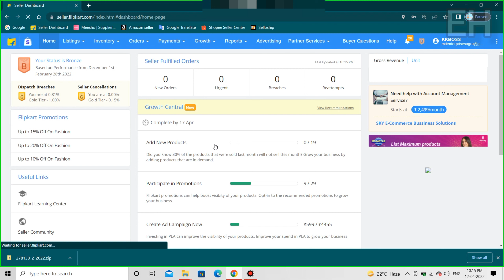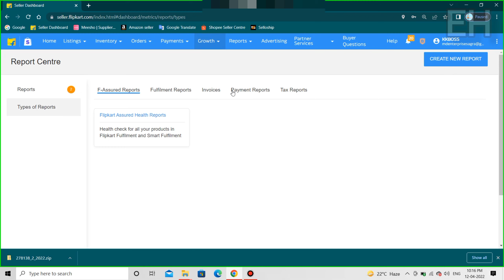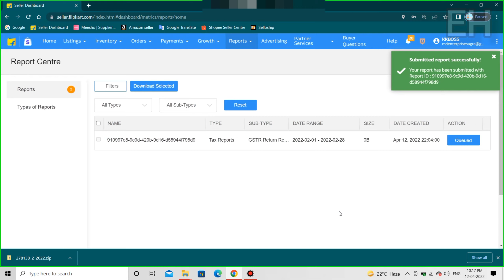flipkart ,how to get flipkart tax details